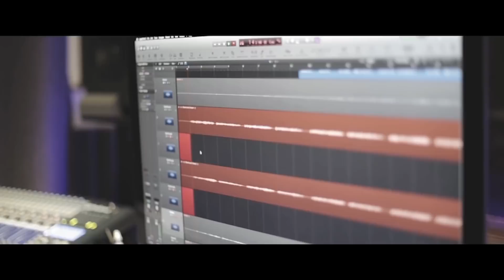922. The Amazing Untold Story Of Kuliko Jana - Polycarp "Fancy Fingers" @sautisol (The Play House)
You don't really know people, until you take the time out to get to know people.

Renowned Kenyan music producer and composer, Fancy Fingers of Sauti Sol has officially released his debut solo single “How I Met Your Mama” off his upcoming debut album Father Studies. This marks the start of his individual journey as a solo entertainer and singer.

I got to sit down with the Polycarp for an intimate conversation on his life's journey. Enjoy!